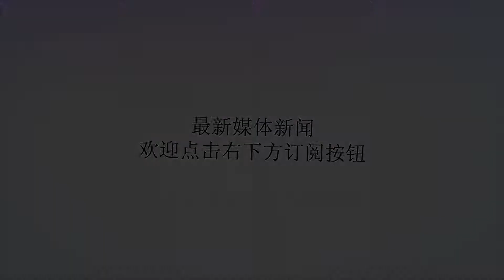新条令知识大PK 猜猜谁是“最强大脑”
谢谢！原标题：新条令知识大PK猜猜谁是“最强大脑”来源中国军网新条令知识竞赛现场郭东卫摄“新条令对军人非因公外出作出了怎样的规定？”“新条令新增何种奖励项目作为军队最高奖项？”近日，武警江西总队通过举行新条令知识竞赛，强化了官兵的法规意识、纪律意识和号令意识，在全部队持掀起学条令、用条令、守条令的热潮。这次新条令知识竞赛，各支队级单位层层进行选拔，择优确定了由1名基层分队主官、1名士官和1名义务兵组成代表队。集中竞赛分为笔试考核和答题竞赛两个阶段，其中，答题竞赛阶段设置个人必答题、限时抢答题、风险挑战题3个环节。为确保公平公正公开，竞赛采取个人随机抽题、评委仲裁亮分、设备限时记分、纪检现场监督、全程实时录像的形式。竞赛过程中，参赛选手精神饱满、踊跃答题，尤其在限时抢答环节，充分展示了参赛队员过硬的心理素质、深厚的条令知识基础。经过激烈角逐，南昌支队、景德镇支队、宜春支队代表队分别荣获团体前三名，并表彰了七名优胜个人。“这次新修订的共同条令，在保障官兵切身利益方面释放了许多新的‘红利’让官兵们感到在严格中有温暖，在规范中有关爱，必将激发广大官兵练兵备战的训练热情。”比赛现场，总队领导谈到这次通过举办知识竞赛活动，必将进一步调动和激发官兵“学习贯彻新条令、塑造军队好样子”的自觉性、积极性，真正把竞赛活动当成全面学习条令、深化理解条令的过程，达到了以赛促学的目的，为大力加强依法治军、从严治军奠定了坚实基础。新条令知识竞赛现场郭东卫摄沉着冷静郭东卫摄精彩抢答郭东卫摄对答如流郭东卫摄不甘落后郭东卫摄公正评判郭东卫摄笔试考核郭东卫摄获奖合影郭东卫摄